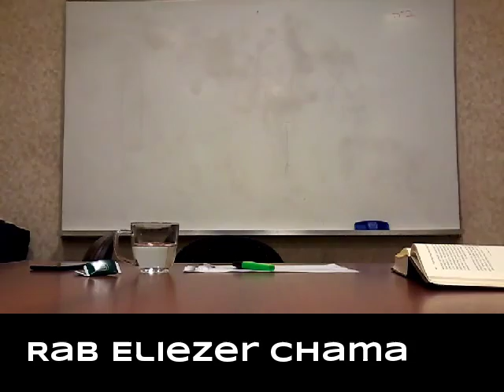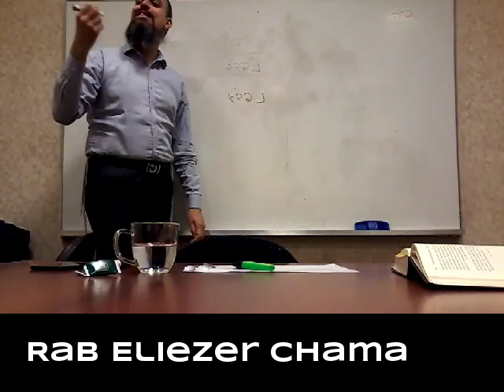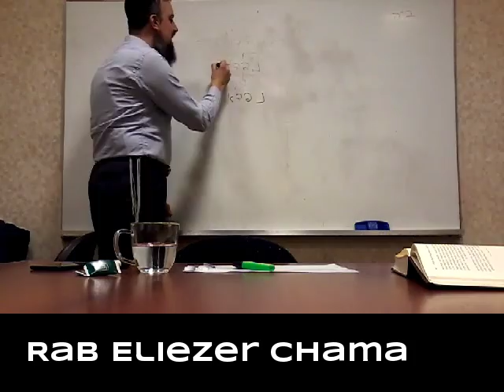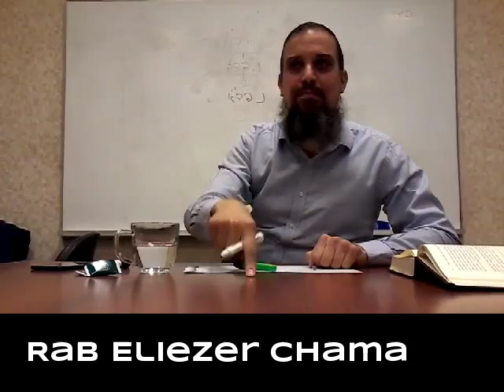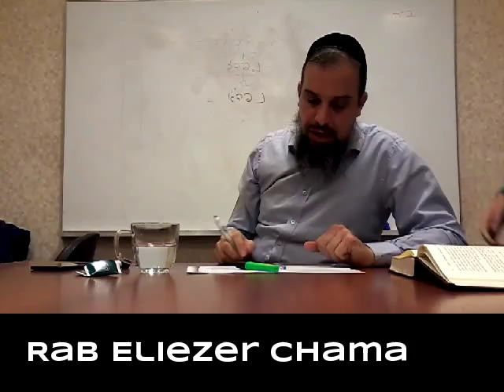Acción o Sentimiento